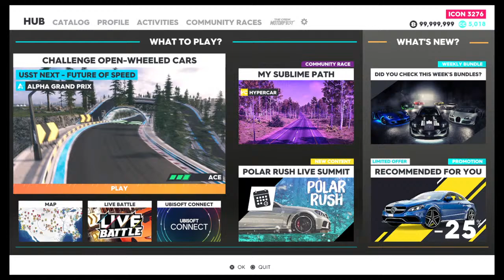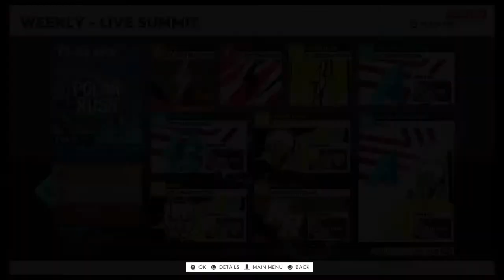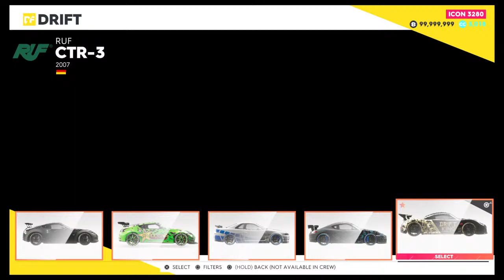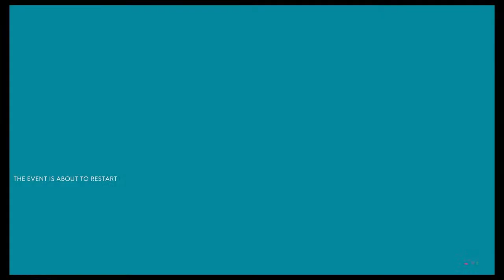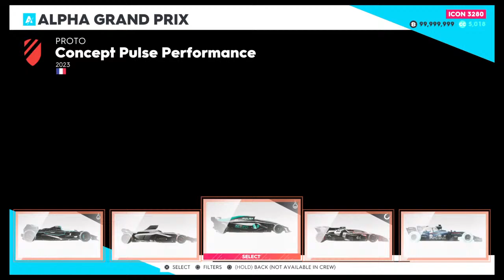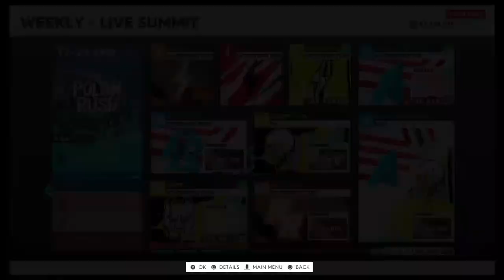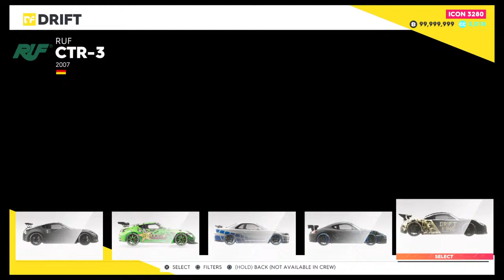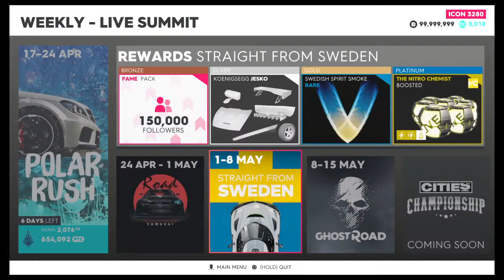YOOOOOOOO IS u boy SPEEEED! Lets play crew 2 new live summit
Hello my name is speed demon the best Lamborghini aventador semi pro nfs player u will ever meet but enjoy my content and I have a nfs crew if u want to join u must follow 3 steps.

1. U must have me added on PlayStation network

2. U must have a mic if u don't have a mic u must be active on the nfs account at all times even w a mic.

3. U must be a clean racer no matter what cause is u must be nice helpful and respectful no trash talking allowed..